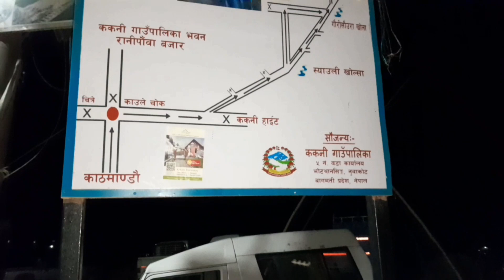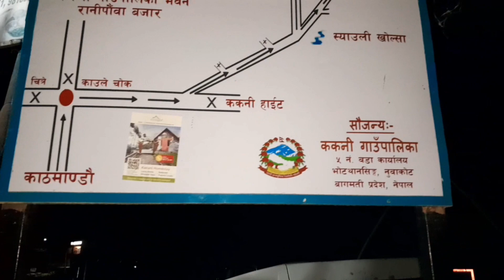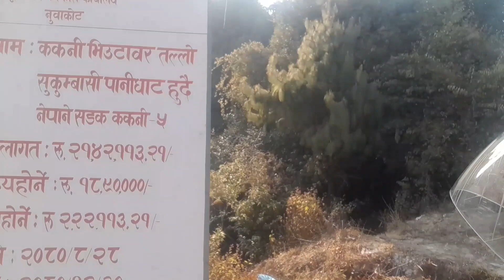KTM to Kakani/strawberry hunting with ACAS Phr Rockers😀। ककनी, नुवाकोट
KTM to Kakani/strawberry hunting with ACAS Phr Rockers😀। ककनी, नुवाकोट with:
Ashish Sigdel
Bijay Gautam
Bipindra Pandey